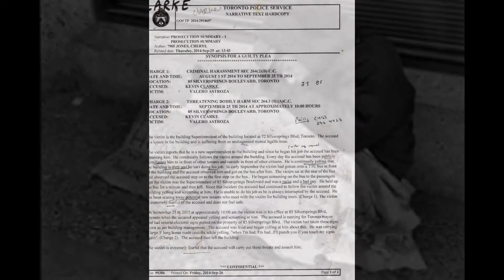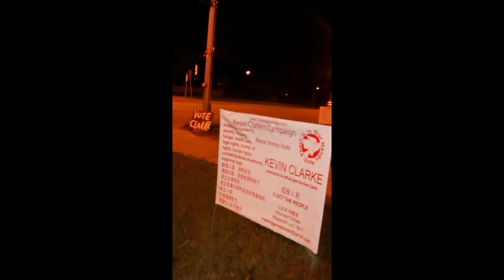HOME SWEET HOME,,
The Kevin Clarke story..everyone need a place to lay there head to rest...GREAT BLESSINGS FROM above. peace be to all...